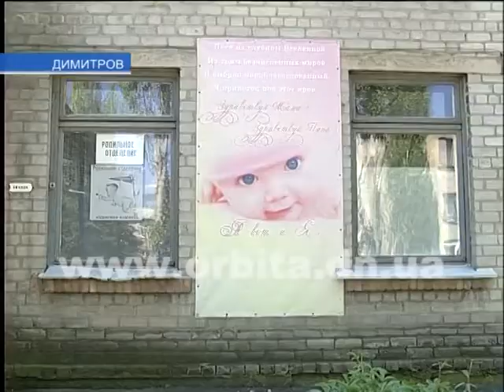В Димитрове поздравили молодых мам